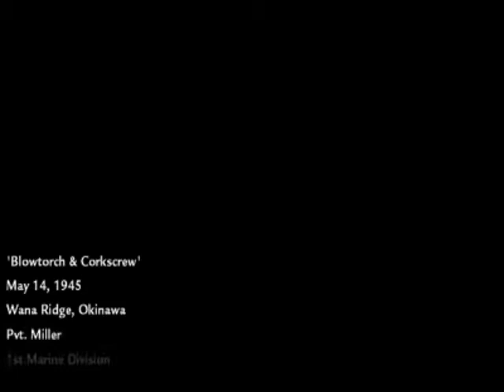Call of Duty World at War - Blowtorch & Corkscrew 1/3 - Veteran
Call of Duty World at War: Blowtorch & Corkscrew  part 1
Difficulty: Veteran